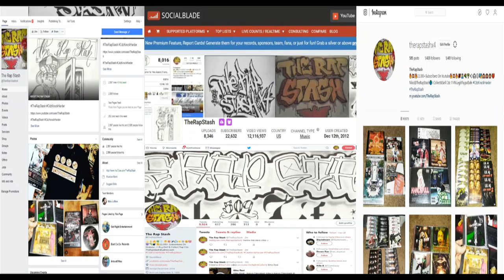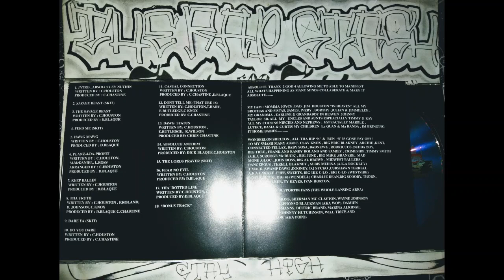Planz 4 Da Profit By Big Absolute Ft Connected Fellaz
Smash Many Records & Hard Knox Management Presents
Absolutely Nuthin By Big Absolute
517 Lansing Michigan Rap Music Album (2000)